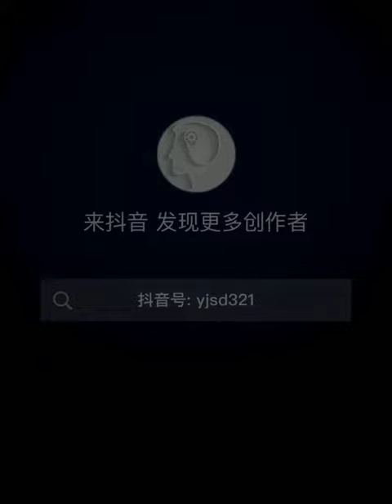GRE紅寶書 黑寶書作者俞敏洪 大三住院一年因禍得福逆轉局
考GRE都知道的神作紅寶書 黑寶書的作者
後來創辦了新東方